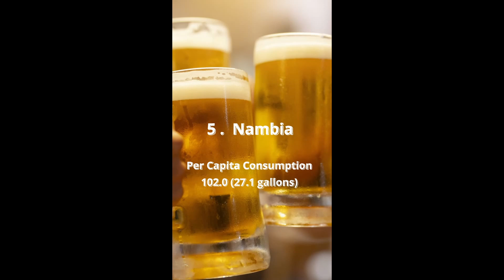Biggest Boozers, Italy or France? Beer Fans!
Countries that consume the most alcohol in Europe. The sole purpose of our channel is entertainment and hence we do not support or encourage the use of alcohol.